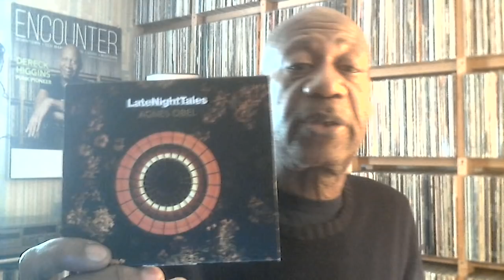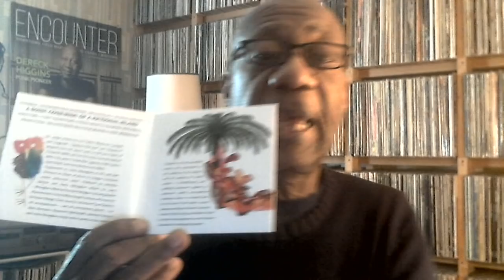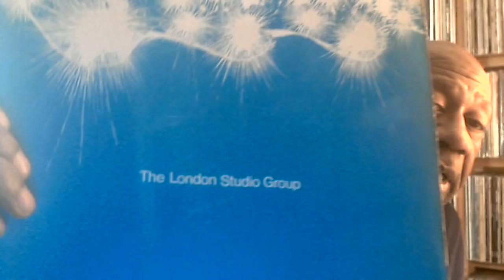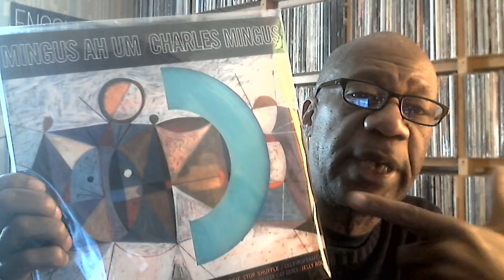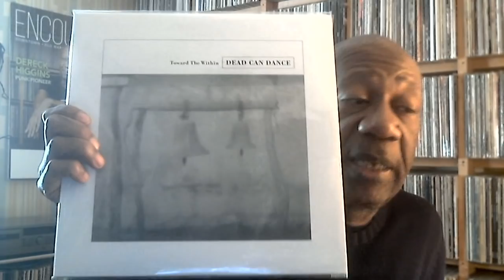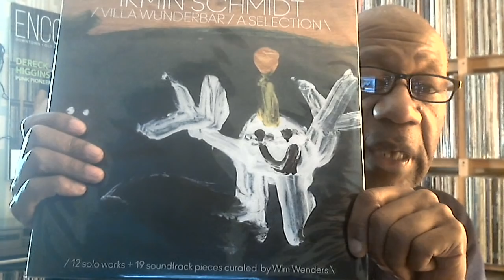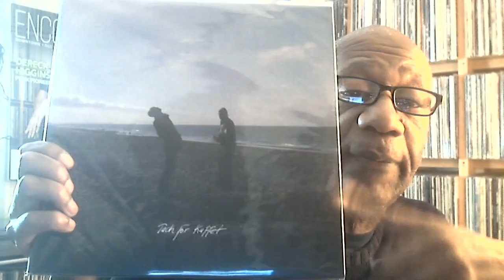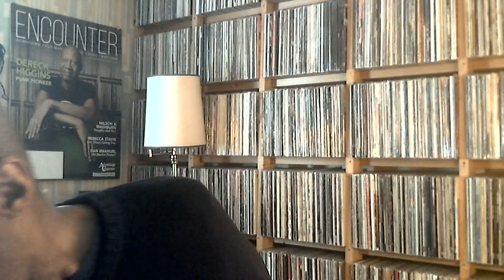Friday March 13, 2020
Music shown:
Agnes Obel - Late Night Tales
Citizen Bravo, Raymond MacDonald and Friends - Return To Y'Hup
The London Studio Group - Sunspots
Stereolab - Peng!
Charles Mingus - Mingus Ah Um
Cocteau Twins - Heaven Or Las Vegas
Dead Can Dance - Toward the Within
Deerhoof - Holdy Paws
Lilys - Eccsame the Photon Band
Funkadelic - Free Your Mind and Your Ass Will Follow
Irmin Schmidt - Villa Wunderbar / A Selection
Träd, Gräs Och Stenar - Tack För Kaffet / So Long
Lol Creme / Kevin Godley - Consequences